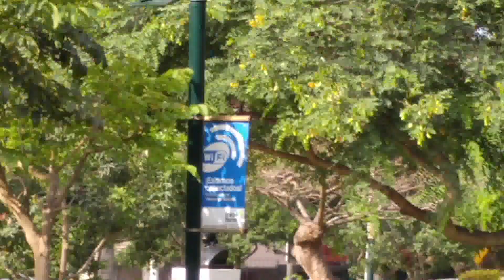LG V10 cameras: video test 1080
Esta es una prueba de grabación a resolución FullHD con ambas cámaras del LG V10. Bueno, ambas cámaras no es lo más preciso. Tiene 3 cámaras, y dos de ellas están adelante para generar esta apertura de hasta 120 grados en la toma

Y ahora en RPP Noticias en "Familia.Com" los domingos a las 10:30 de la mañana